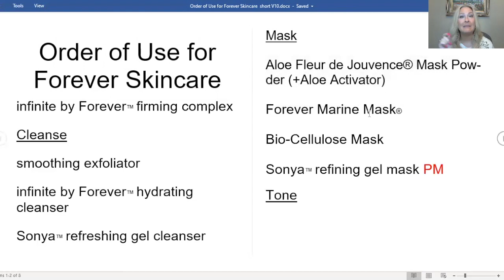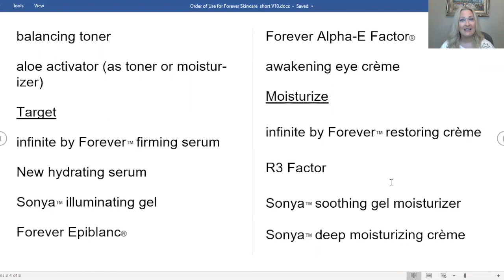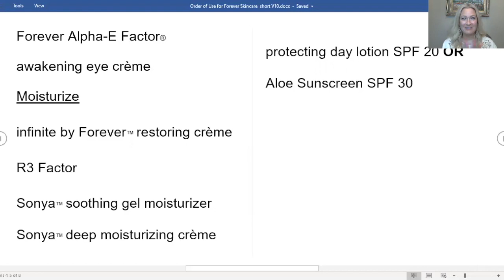Прямой эфир с Холли Стаут – В каком порядке использовать продукты по уходу за кожей?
Спикер: Директор по глобальному развитию продуктов - Холли Стаут.

Запись прямого эфира в оригинале на странице Forever Living Products - The Business.